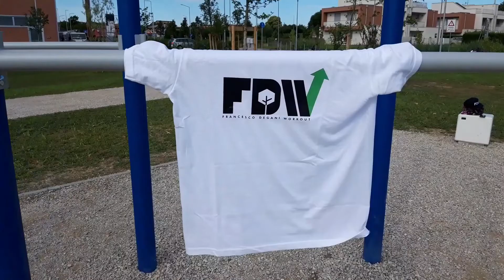ALLENAMENTO ALL'APERTO + TEST ALLA STRUTTURA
Tra le varie cose che mi piacciono del calisthenics c'è sicuramente la possibilità di allenarsi ovunque con il proprio corpo! Oggi ho trovato un nuovo parchetto qui nelle mie zone e potevo non testarlo???
Seguitemi nel video, spero di trasmettervi tutta la mia passione!